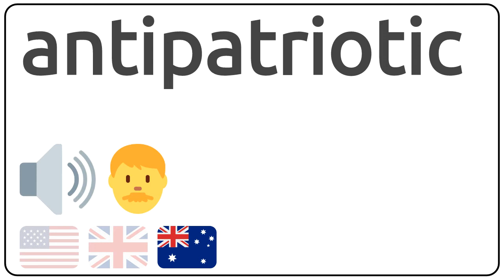How to pronounce antipatriotic in english?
How to pronunce antipatriotic in english
How to pronunce antipatriotic in american accent 🇺🇸?
How to pronunce antipatriotic in british accent 🇬🇧?
How to pronunce antipatriotic in australian accent 🇦🇺?

Como se dice antipatriotic en ingles?
Como se pronuncia antipatriotic en ingles?